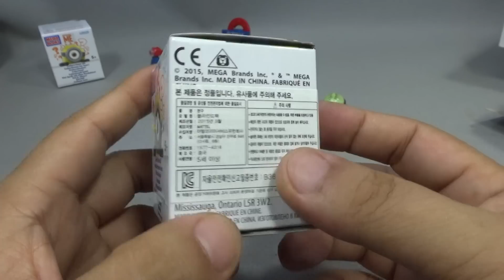메가블럭 미니언즈 잠수부 제리 미니언 랜덤 블라이드팩 레고 호환 블럭 애니메이션 캐릭터 장난감 Mega Bloks Minions jerry blind pack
2015년 7월 말에 미니언즈(미니언) 애니메이션 영화가 개봉을 하는데, 때를 맞추어서 캐릭터 제품이 출시가 되었는데, 메가블럭이라는 캐나다 회사에서 제조한 레고 호한 블럭 캐릭터 제품입니다.
그중에서 슈퍼배드 미니언 블라이드팩 랜덤 미니피규어 제품인데, 다양한 미니온 캐릭터들이 무작위로 골고루 들어있고, 무기같은것들이 하나씩 들어있습니다
이 제품은 잠수부처럼 생긴 미니언인데, 물속에 들어가서 무슨 작업을 하나요..^^ 다른 인형에 비해서 크기가 좀 굵고, 머리스타일도 좀 다른듯한 제품입니다.

대형마트 이마트,롯데마트,토이저러스 등에서 판매를 하는데, 4900원에 판매가 되고 있고, 이외에 플레이 세트 등의 큰사이즈의 제품도 있는데, 박스 하단의 번호를 참고하면 중복없이 제품을 뽑을수 있다니 참고하시기 바라겠습니다!

일루미네이션 엔터테인먼트가 제작하고, 유니버설 픽처스가 배급하는 세계적인 히트작 《슈퍼배드》 시리즈의 스핀오프인 작품. 또한 《슈퍼배드》 시리즈의 프리퀄로서 미니언의 기원을 다룬다. 슈퍼배드 시리즈의 마스코트 캐릭터인 미니언들을 주인공으로 다룬 장편 애니메이션이다. 드림웍스에서 슈렉 시리즈에서 인기 많은 캐릭터였던 장화 신은 고양이를 주인공으로 내세워 스핀오프인 《장화신은 고양이》를 만들었던 것과 비슷한 경우라고 할 수 있다. 《마다가스카》 시리즈의 마스코트 캐릭터들을 주인공으로 삼아 만든 스핀오프 《마다가스카의 펭귄》 역시 비슷한 케이스이다.

감독은 피에르 꼬팽은 《슈퍼배드》 시리즈에 이어 본작도 연출하고 미니언들의 성우를 맡았으며, 공동 감독인 카일 볼다는 픽사 출신의 애니메이션 감독이며 일루미네이션 엔터테인먼트에서 2012년에 제작했던 《로렉스》를 연출한 바 있다.

미니언이 팬층이 매우 두터운 캐릭터라 2015년 가장 강력한 흥행 애니메이션인 작품이다. 본작의 공식 페이스북에 '좋아요'를 클릭한 사람만 해도 3000만명을 돌파한 수준이다.[1] 한국에서는 《슈퍼배드》 시리즈가 별 주목을 못 받았지만 해외에서는 엄청난 흥행 성공을 기록한 프랜차이즈인데다 그 일등공신이 바로 미니언들이기 때문. 실제로 여러 국가들에서 상영하면서 기존 시리즈 흥행 기록을 경신하며 대성공을 거두었다.

발명가인 남편 허브와 함께 세상을 지배하려고 하는 여자 악당 스칼렛 오버킬에게 미니언인 스튜어트, 케빈, 밥이 합세하면서 벌어지는 이야기.

 줄거리
머나먼 옛날, 태초에 미니언들이 있었다. 세계 최고의 ‘슈퍼 배드’들만 찾아 다녔던 미니언들은 최초로 육지로 올라온 물고기[2], 티라노사우루스[3], 원시인[4], 파라오[5], 중세 유럽의 어떤 왕[6],나폴레옹[7], 드라큘라[8][9] 등을 섬겼지만 그들의 깜찍한(?) 실수들로 그리 오래가진 못했다. 자존심이 센 ‘케빈’, 늘 배가 고픈 ‘스튜어트’, 소심쟁이 ‘밥’은 새로운 슈퍼 악당을 찾아 머나먼 여정을 떠나고, 1968년의 어느 날 미국에 도착한다. 때마침 매년 올랜도에서 열리는 세계 악당 챔피언 대회에 참석한 미니언 삼총사는 그 곳에서 최초의 여성 슈퍼 악당 ‘스칼렛’ (산드라 블록)과 그녀의 남편, 사악한 과학자 ‘허브’ (존 햄)을 만나게 된다. ‘스칼렛’을 그들의 새로운 두목으로 섬기기로 결심한 미니언들은 영국 런던으로 건너가 도둑질을 하는 첫 번째 미션을 받는다. 하지만 시간이 지날수록 ‘스칼렛’의 속셈이 서서히 드러나고, 미니언들에게도 일생일대의 위기가 닥치는데….!